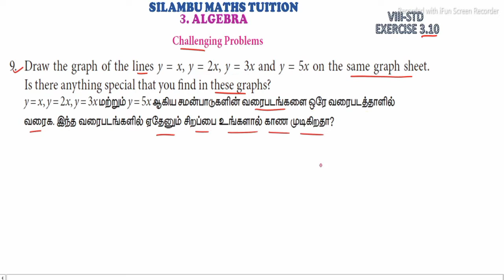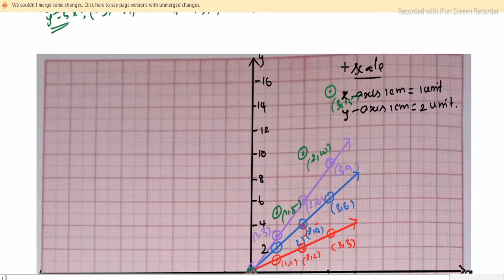TN8th Maths|Exercise 3.10 9th sum|Chapter 3|ALGEBRA|in English and Tamil medium